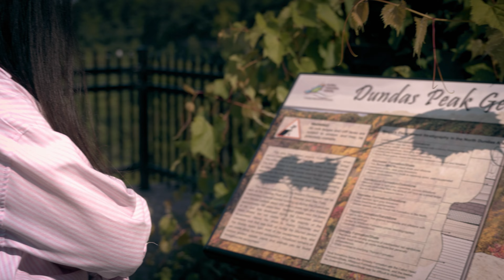This Love - 이게 사랑이지 뭐야 - Travel Vlog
This Love - Siblings Travel Vlog

이게 사랑이지 뭐야
(feat. Paul Blanco)